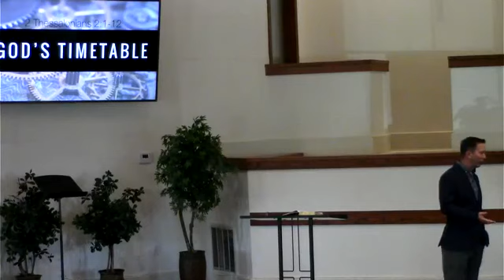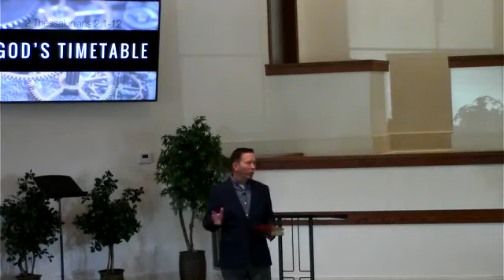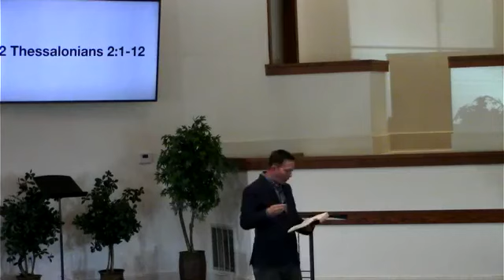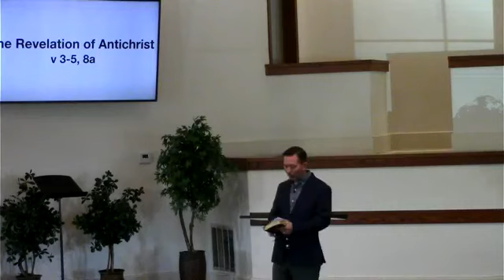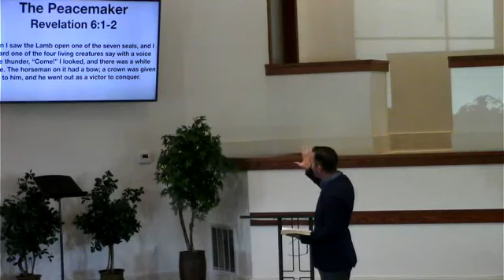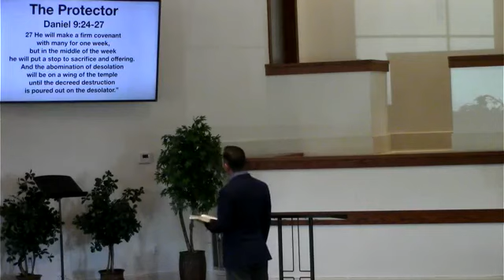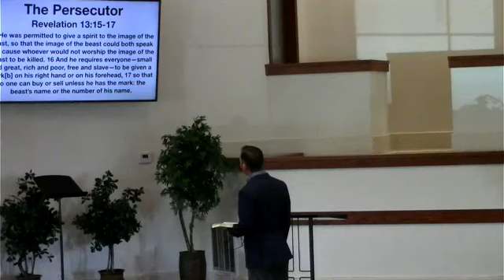Shady Grove Baptist NRH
God's Timetable
2 Thessalonians 2:1-12